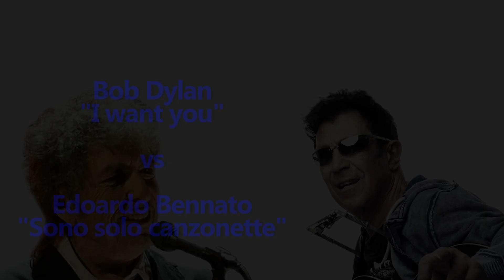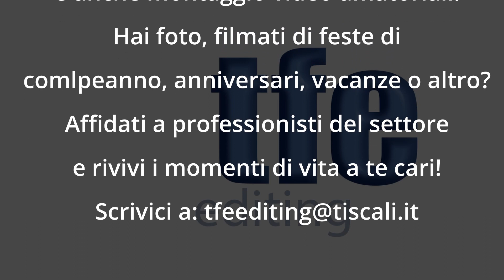Bob Dylan "I want you" vs Edoardo Bennato "Sono solo canzonette".Aguzza l'orecchio.Plagi musicali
Sob Dylan 1966 "I want you" vs Edoardo Bennato 1980 "Sono solo canzonette".